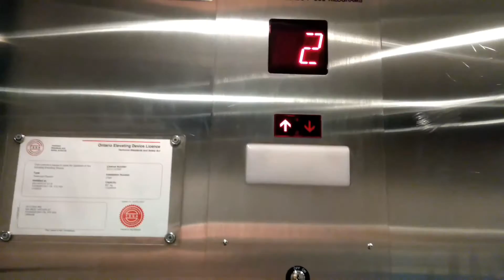Victoria Inn - Thunder Bay, Ontario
This is for my son Liam, he loves elevators very much!